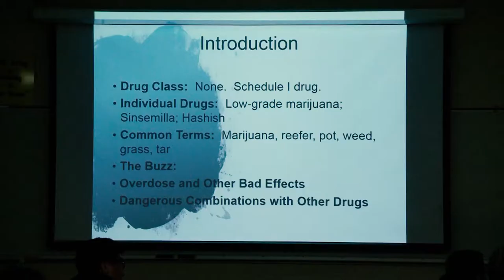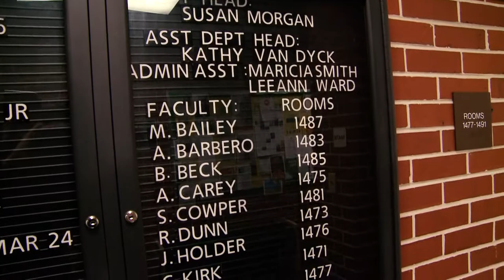Burton Beck - 2019 Academy of Teaching Excellence - Pensacola State College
Burton Beck - 2019 Academy of Teaching Excellence - History, Languages, Social Sciences, and Education - Pensacola State College